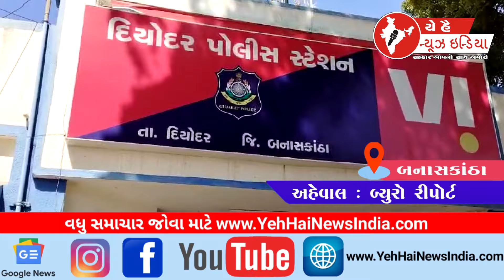બનાસકાંઠા માં CM ના કાર્યક્રમ અંતર્ગત ખેડૂત આગેવાનો ની અટકાયત...! Detention of farmer leaders!